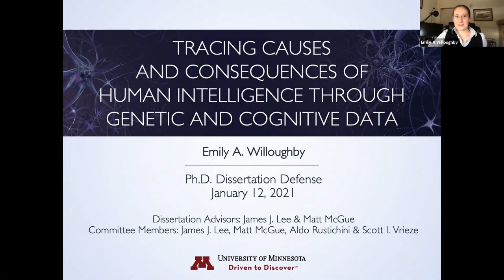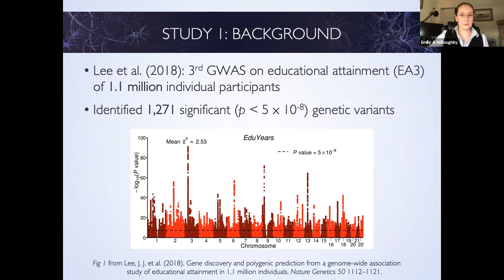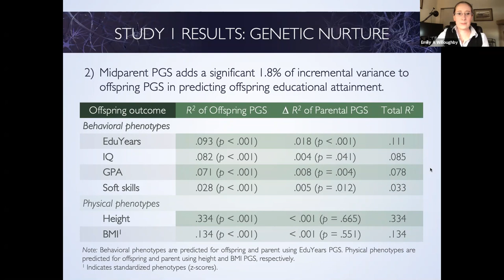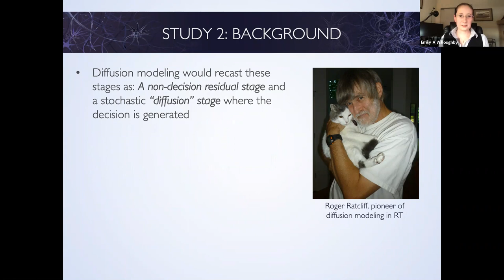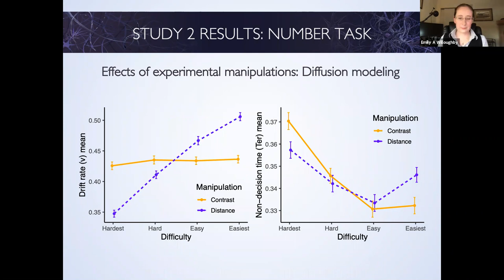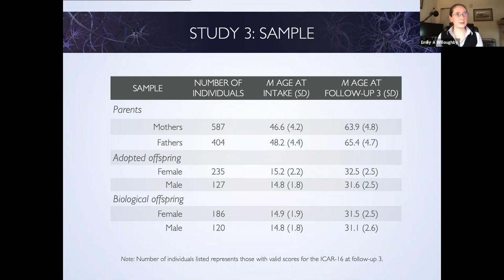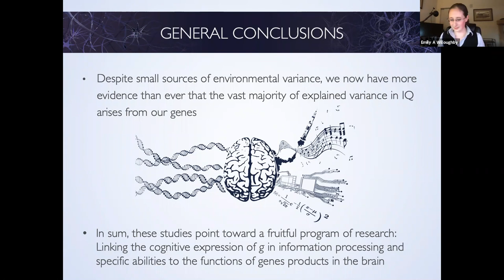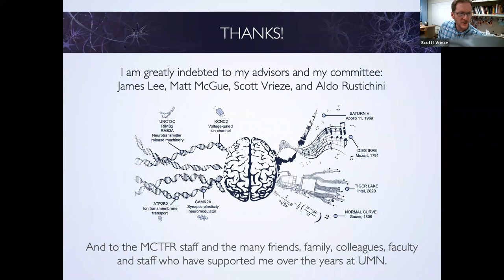Tracing Causes and Consequences of Human Intelligence through Genetic and Cognitive Data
Emily Willoughby's Ph.D. dissertation defense for the University of Minnesota Psychology Department, January 12, 2021.